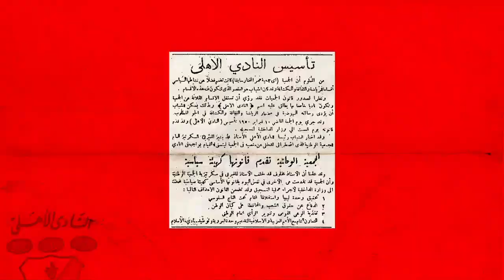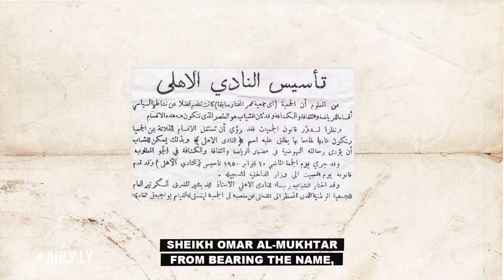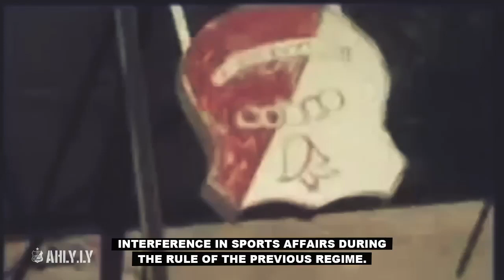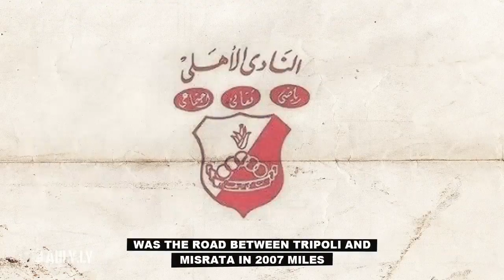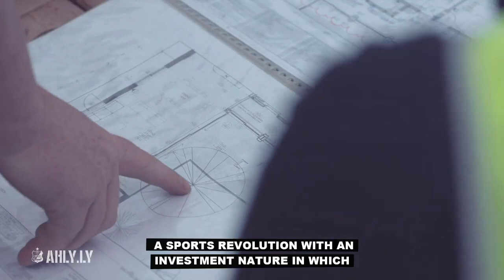وثائقي بعنوان : مشـــوار الــــ73 عــــام l عن تاريخ النادي الاهلي الليبي